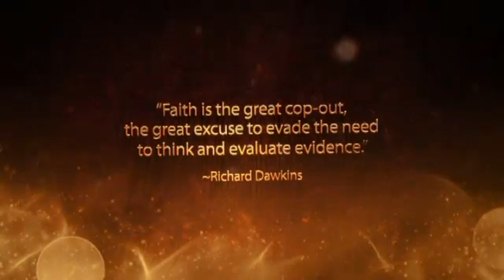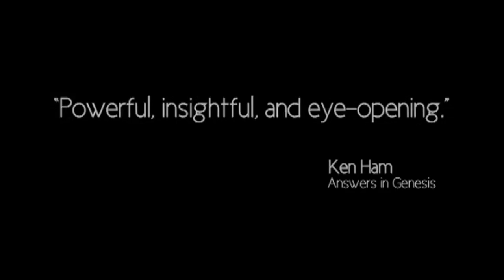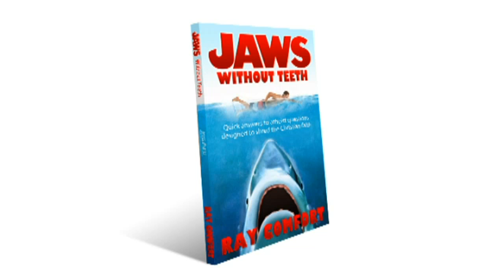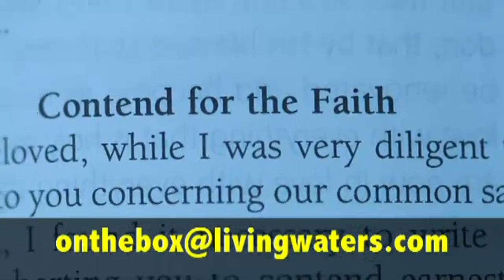Video Games: Friend or Foe? #593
Episode #593

for more info concerning evangelism and gaming.